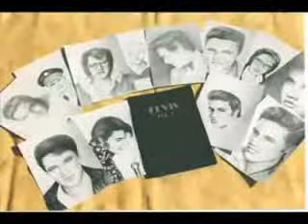Puppet on a string, Cover Mandy 2011.flv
Privataufnahme Mandy2011